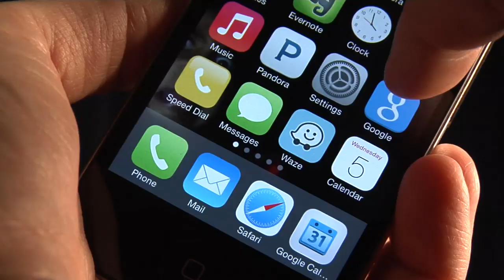Flood Safety: Wireless Emergency Alerts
Flooding can happen in a flash. Don't be caught off guard.
If you have a smartphone, chances are it has a built-in feature to automatically receive and display Wireless Emergency Alerts from the National Weather Service when flash flooding and other hazards are happening nearby.

You will not be charged to receive these alerts so keep them enabled on your phone. They could save your life.

Flood footage courtesy of The Weather Channel